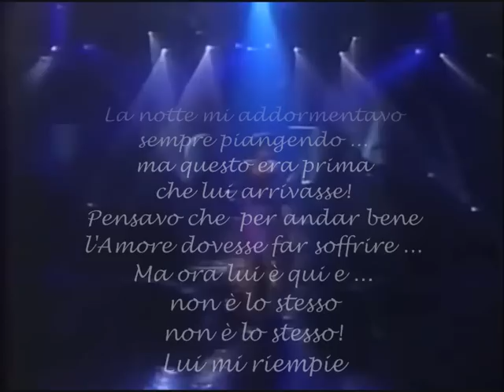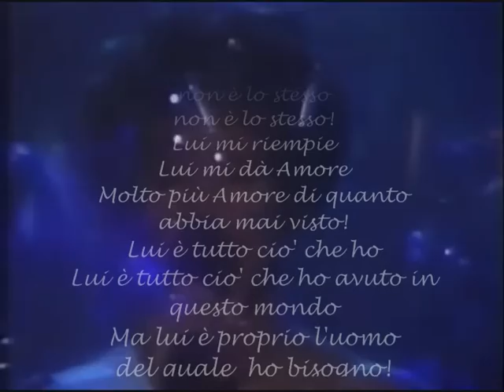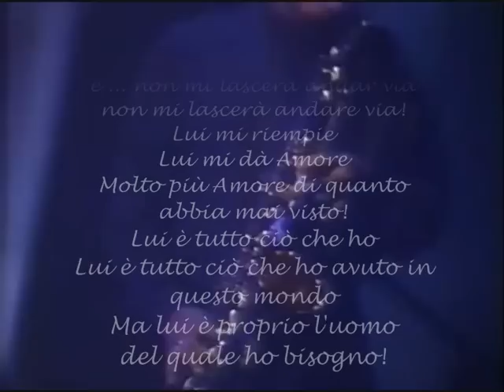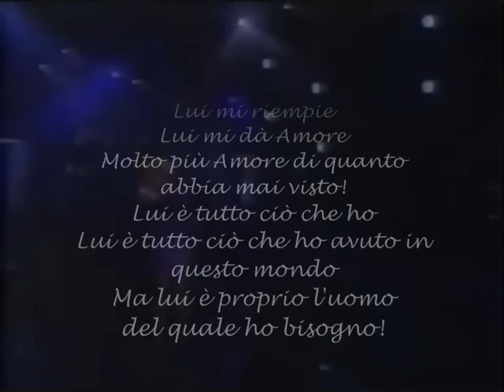ALL THE MAN I NEED - WHITNEY HOUSTON